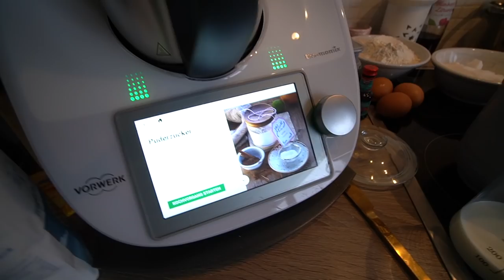Michelles 12. Geburtstag | Familie Diamanta 💎